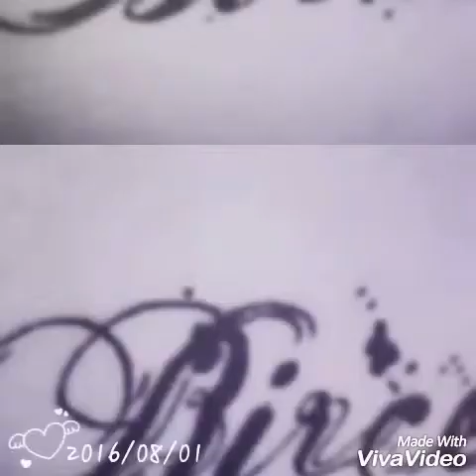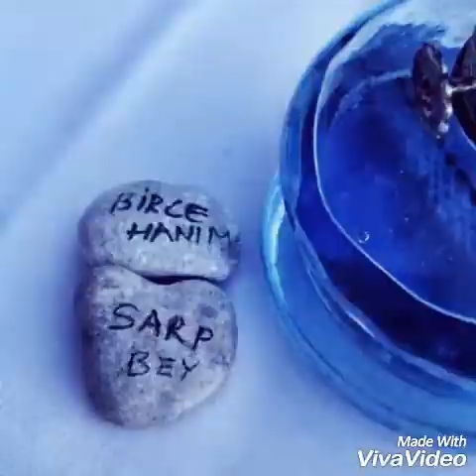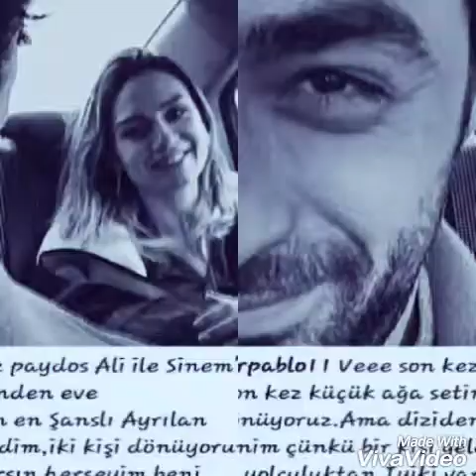Birce AKALAY LEVENDOĞLU & SARP LEVENDOĞLU 2. YILDÖNÜMÜ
Birce Ablamız  ve Sarp Abimiz kısacası BirSar'ımız  nereden başlıyacağım bilmiyorum öncelikle o gözlerininizin, ellerininizin, yüreklerininizin kalplerinizin ömür boyu ayrılmaması dileğiyle. Sizi çok seviyoruz umarım ömür boyu kutlayacağınız çok çok güzel evlilik yildonumleriniz olsun. Hayat ellerinizi birbirine sizi de kalplerinize bağlasın size koskocam mutluluklar.
Sevgilerle.